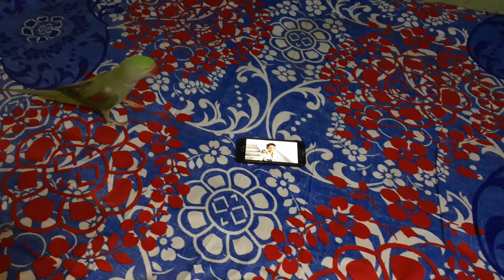Parrot talking in mobile || Alexanderine Parrot watching mobile and talking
🙏🙏KEEP SUPPORTING🙏 🙏
        👍👍KEEP LOVING👍👍